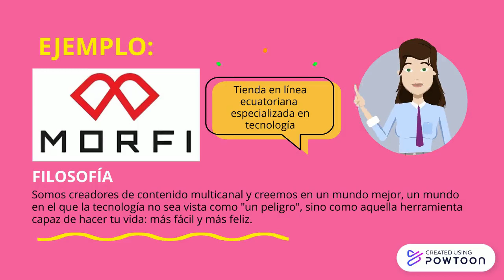Video Chat Web Demo